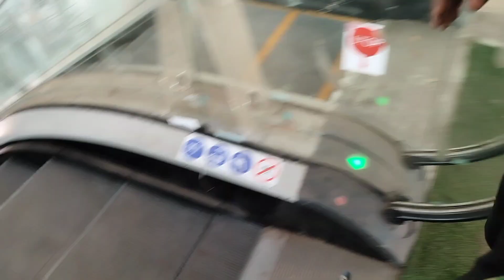উল্টা‌‌ পৃথিৱীৰ চচমা মোৰ🤣🔥||ৰাস্তাৰ মাজৰ কষ্টকৰ দিনটো 😢||fun with bhanima❤️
4. axomia soali vlog

video is for entertainment purpose only. copyright disclaimer under section 107 of the copyright Act 1976, allowance is made for "fair use" for purpose such as criticism, comment, news reporting, teaching, Scollership, and research. fair use is a use permitted by copyright statue that might otherwise be infringing.